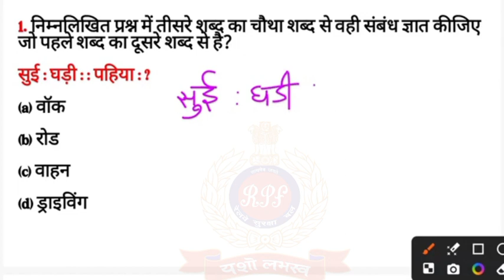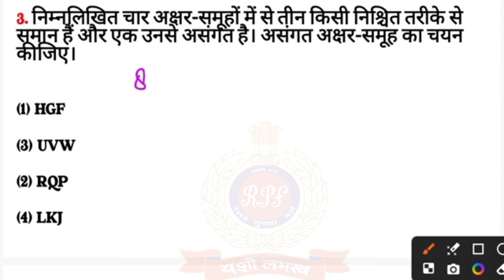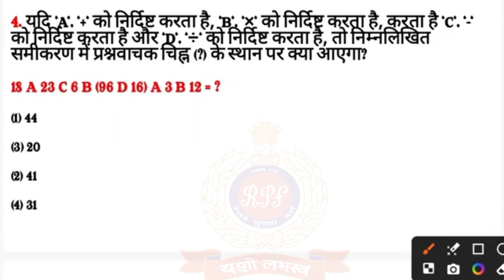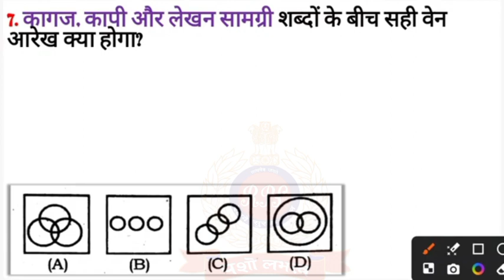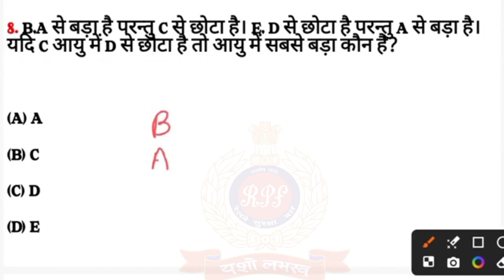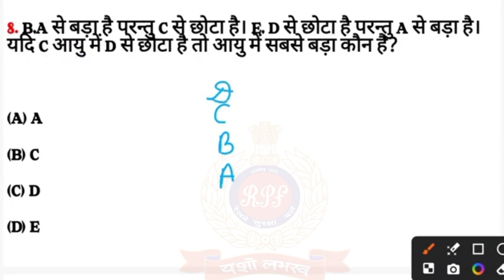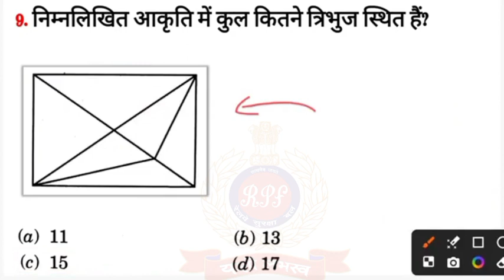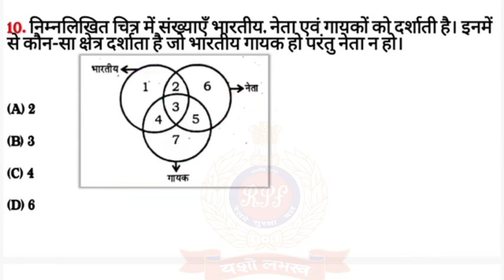RPF / S.I Constable 2024 / New Vacancy / Reasoning Practice Set 04 / Previous Year Question Solved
rpf constable reasoning class 2024
rpf reasoning class 2024
rpf 2024
rpf constable reasoning syllabus 2024
railway rpf vacancy 2024
rpf class 2024
rpf live class 2024
rpf online class 2024
rpf si 2024 age limit
rpf 2024
rpf classes 2024
rpf si constable 2024 new vacancy
rpf si constable 2024 notification out